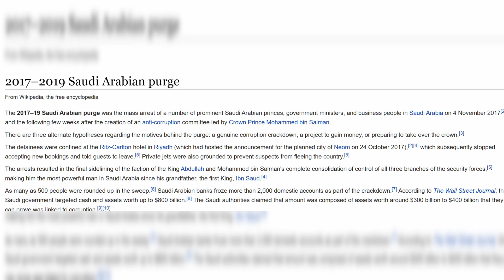Dubai Creek Tower, The World's Tallest Building...That May Never Be Built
The Creek Tower in Dubai is slated to be the tallest building ever built, dwarfing the Burj Khalifa.

It was expected to open in 2022, however all construction has stopped and been put on hold indefinite.

The Creek Tower was UAE's answer to the Jeddah Tower over in Saudi Arabia. With that not reaching it's full potential, the world may never see the Creek Tower in it's full potential.